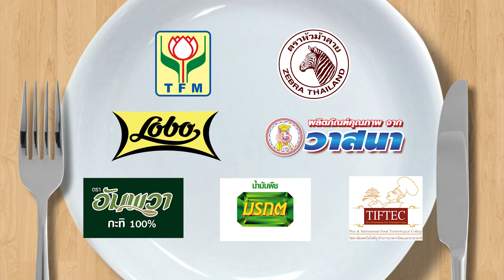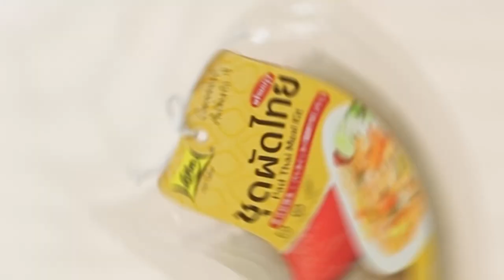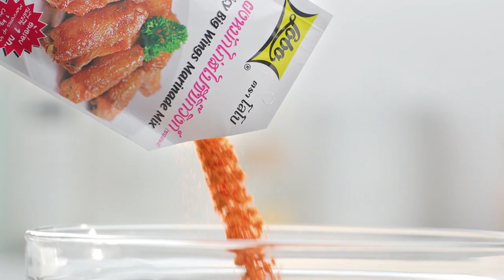ตุ้ย เกียรติกมล' นักแสดงชื่อดัง โชว์ฝีมือทำเมนู หมี่ขาวกรอบราดหน้า l กินได้ก็กิน EP.145 [FULL]